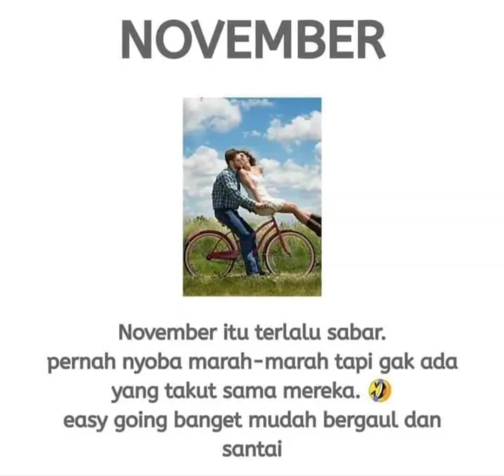"Cara mengetahui sifat dan karakter, seseorang berdasarkan bulan lahir mereka" 😍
Hallo kakak, cara mengetahui sifat dan karakter seseorang berdasarkan bulan lahir. nah buat kalian yang pengen tau karakter sifat kalian bisa lihat ini yaw. sifat orang kan beda beda ya nggak semuanya sama.